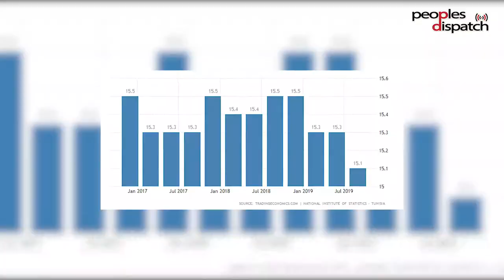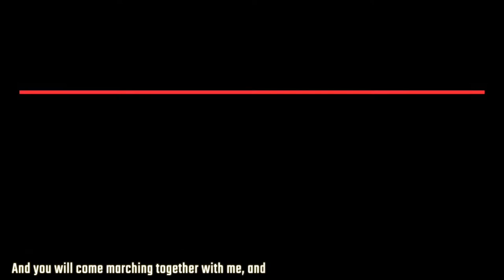Tunisians protest against unemployment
Hundreds of unemployed youth demonstrated in front of the Tunisian Parliament in Tunis on January 16 demanding an end to unemployment. They also demanded that public sector jobs should be made available for the unemployed.